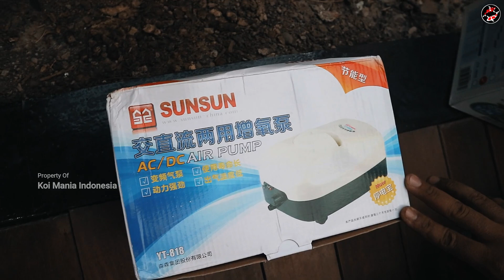🔴 Pompa Untuk Kolam Terpal Koi Dengan Vacum Drain dan Skimmer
Kita belajar pompa untuk kolam terpal koi dengan vacum drain dan skimer jadi satu setingan. Settingan pompa air ini cocok untuk kolam yg belum punya bottom drain, cocok juga untuk kolam terpal ikan koi. Selain itu satu pompa ternyata juga bisa di pasang skimmer, sebagai penyedot kotoran dari permukaan air kolam. Kebetulan Pompa yang di gunakan adalah merk sun sun.
Semogha bermanfaat, terima kasih.

Lokasi :
Empire Koi Muria
Alamat : Kayuapu Kulon, Gondangmanis, Kec. Bae, Kabupaten Kudus, Jawa Tengah 59327
Narasumber :
Mas Aldo

Info Liputan Seputar Koi, Promosi Gratis, Jual Beli Koi
Hubungi Admin Koi Mania Indonesia

Selamat datang di koi mania indonesia.

Ikan koi adalah ikan hias yang banyak di gemari oleh banyak penghobi dan memiliki basis komunitas yang kuat di Indonesia. Karena itu, channel ini akan membahas hal-hal seputar ikan koi, seperti budidaya ikan koi sampai bisnis ikan koi, hingga macam-macam usaha ikan koi. Dalam dunia ikan koi ini tidak lepas dari hal-hal mengenai perawatan ikan koi, masing-masing penghobi atau komunitas koi kadang berbeda-beda, hal ini yang membuat perawatan ikan koi menjadi unik.
Kami juga akan membahas tentang kolam ikan koi, antara lain kolam terpal, kemudian kolam lumpur hingga kolam beton dengan berbagai variasinya. Kami juga akan membahas jenis-jenis ikan koi, yang pada garis besarnya dari ikan koi import atau ikan koi lokal seperti ikan koi blitar.
Kami juga akan berusaha membahas jenis penyakit ikan koi, berikut dengan cara pengobatan koi sakit sampai tips-tips perawatan ikan koi dari narasumber yang berpengalaman.
Doakan kami bisa memberikan yang terbaik untuk para penghobby ikan koi, sehingga menambah pengetahuan, menambah persaudaraan dan bermanfaat bagi para penghobi ikan koi.

Semoga bermanfaat,
Terimakasih